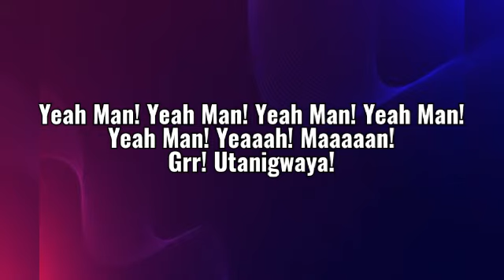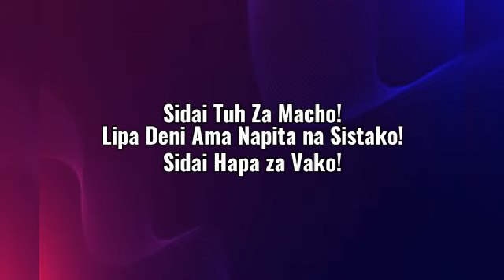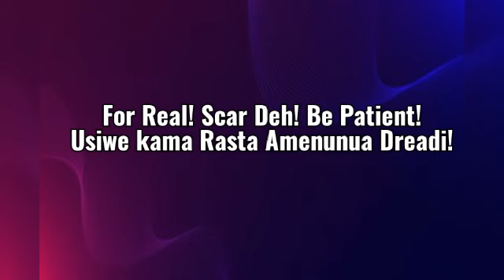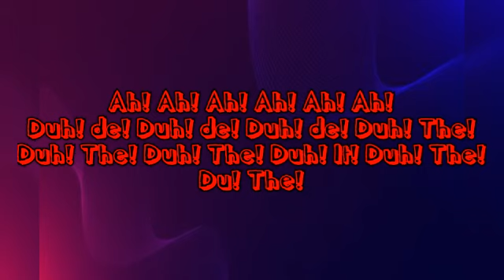Wakadinali - Top Scorer (Lyrics)